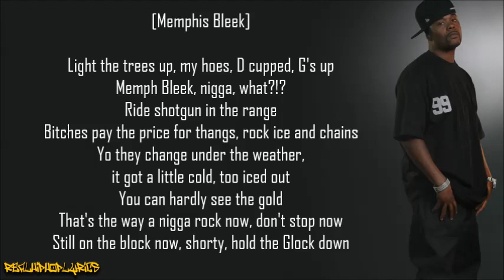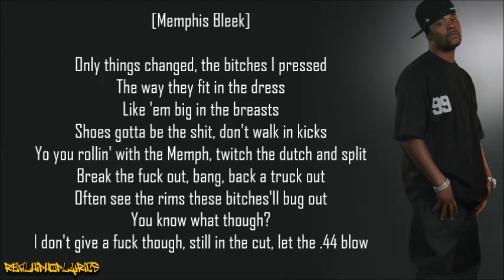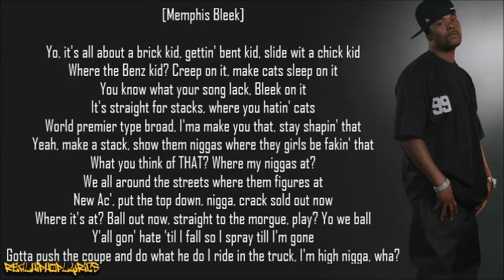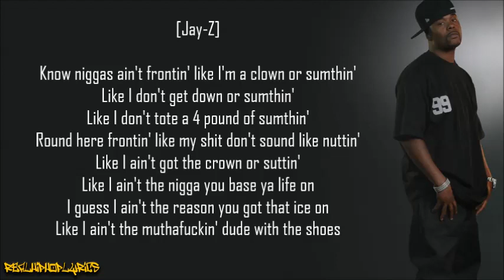Memphis Bleek - What You Think of That ft. Jay-Z (Lyrics)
Artist/Group: Memphis Bleek
Album: Coming of Age
Released: 1999
Label: Get Low/Roc-A-Fella/Def Jam